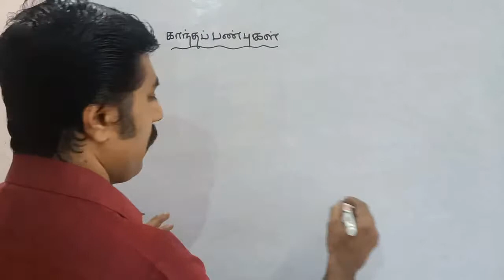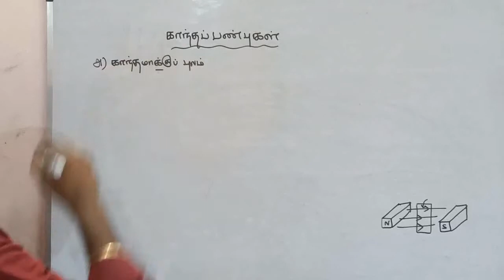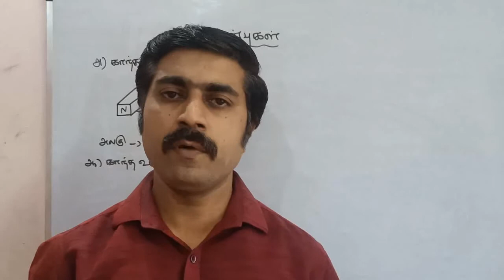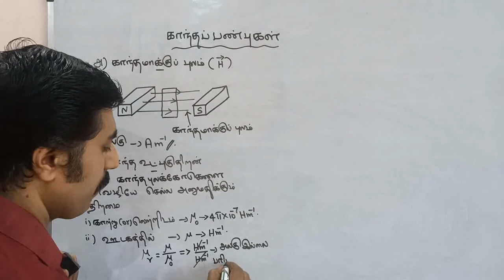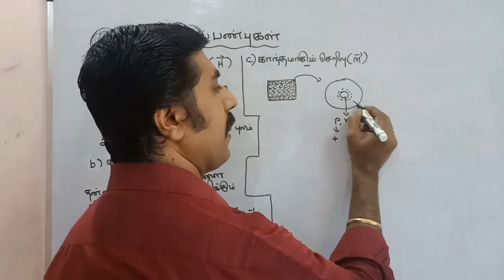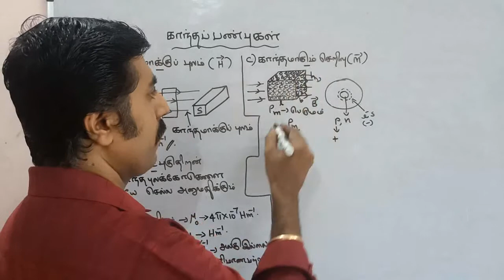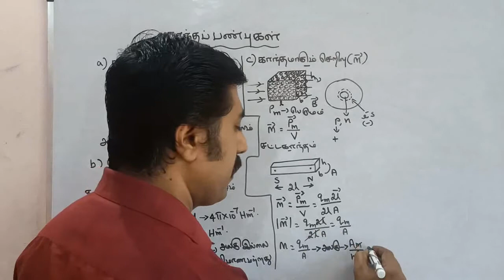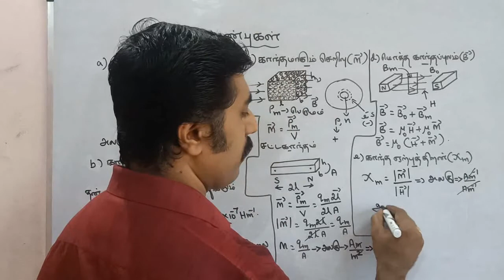காந்தப் பண்புகள்|காந்தவியல்|மின்னோட்டத்தின் காந்த விளைவுகள்|அலகு 3 | 12 இயற்பியல்|sky physics